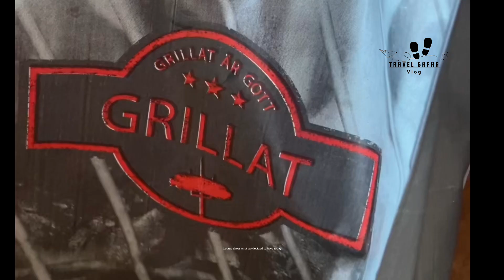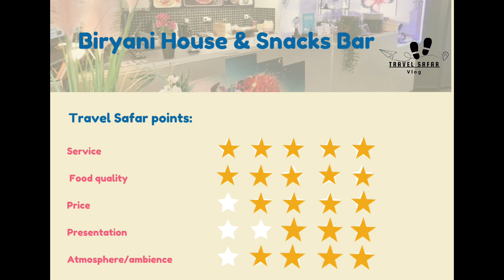Halal food in Sweden| linköping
Visit to a Halal food in Linköping Sweden 🇸🇪. Food was good in taste and environment and vibes are also good we will try more and  will review more.